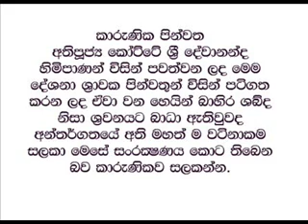Thursday Sermon 51.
Kotte Sri Devananda thero